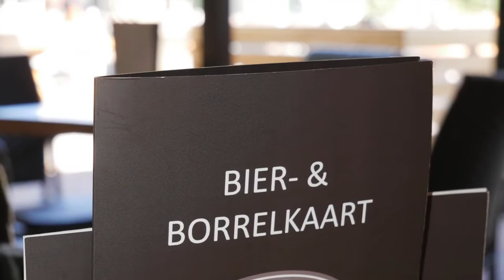Ameland / Visit Friesland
Welkom op het eiland Ameland. Één van de prachtige oases van de provincie Friesland. Rust, ruimte, respect, een hoop te doen en voor ieder wat wils!